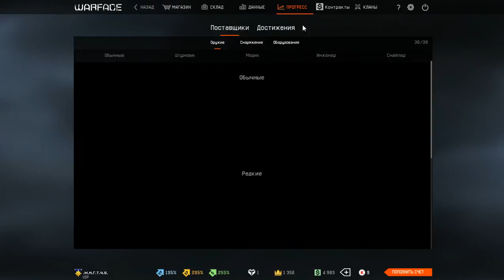Самураи против Зомби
Спецоперация - Опасный эксперимент (Легко)
При участии игроkов: .м.н.г.т.ч.е. , Б._М._В._ , ...Самаэль. , санёк-222- , Озон.2033